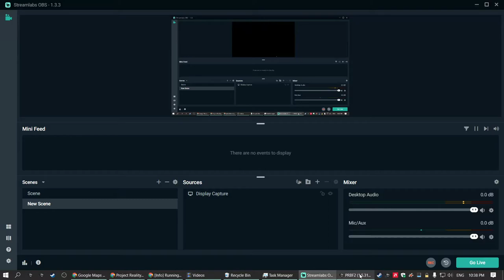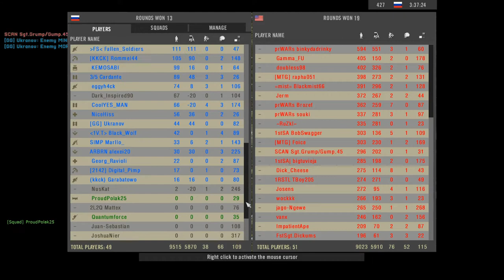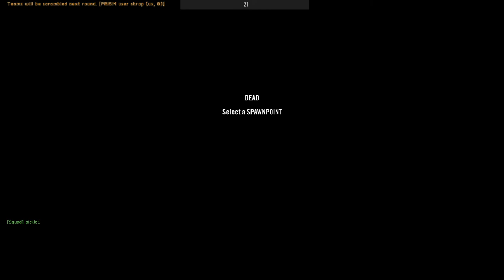these guys gotta learn to break contact at some point PROJECT REALITY TACTICAL FULL ROUND GAMEPLAY